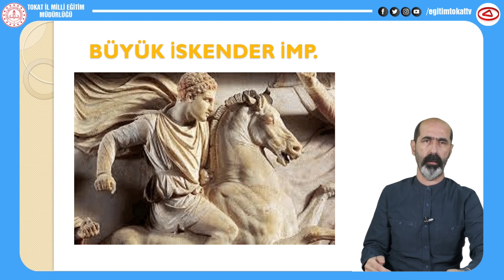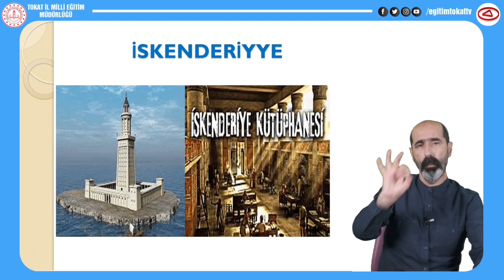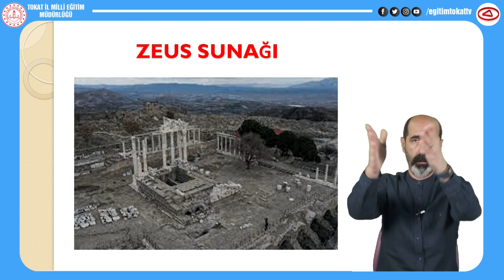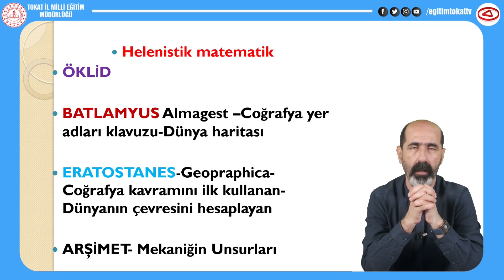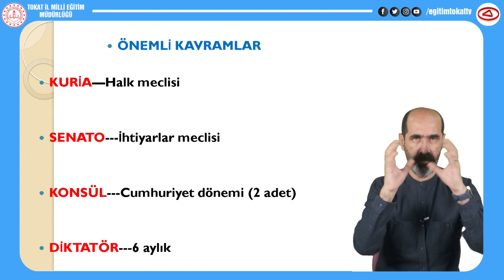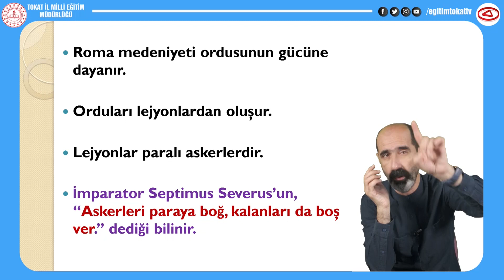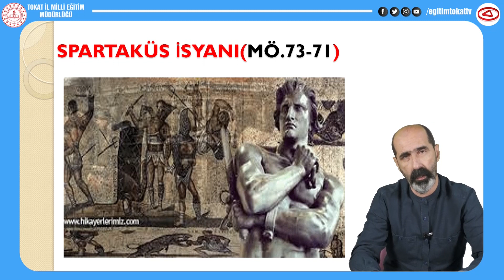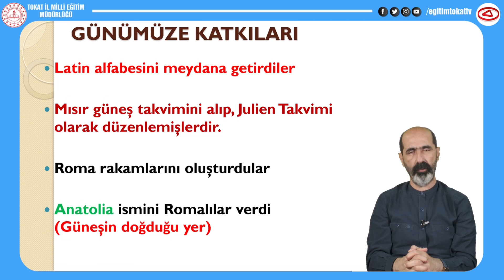İLK ÇAĞ MEDENİYETLERİ 11 - 9.SINIF TARİH - EĞİTİM TOKAT TV